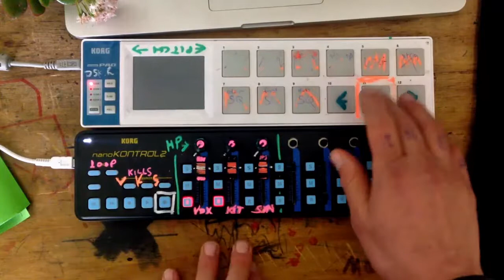Why Bother?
Live breakcore with midi controllers...
Exploring the fertile territory between footwork and jungle...